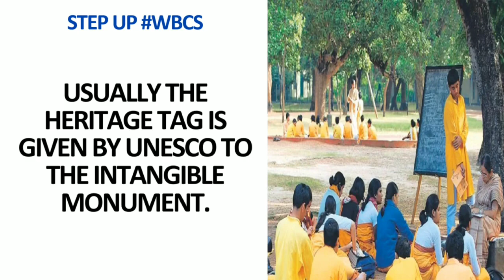" Biswa Bharati : World First Living Heritage University"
# Visva-Bharati University is expected to get the status of the world's first "Living Heritage University" from UNESCO by April-May 2023.

# Usually the heritage tag is given by UNESCO to the intangible monument. But for the first time in the world, a tangible university will be given the legacy tag.

# Visva-Bharati University was established in the year 1921 by Rabindranath Tagore.

# It is located in Santiniketan, West Bengal.

# According to UNESCO, Visva-Bharati was inaugurated in the year 1922 as a cultural centre with explorations in arts, languages, humanities, music.

The institute was granted the status of a Central University in the year 1951 through a Central Act.

# It is the only university whose Vice-Chancellor is the Prime Minister.